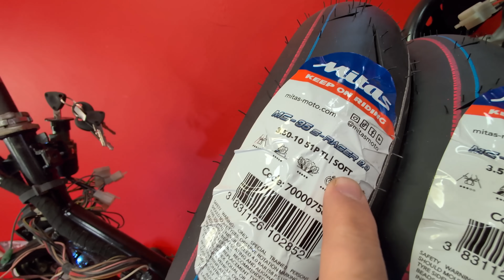TALLER BIBIMOTOS EP2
MOTOS DEL VIDEO :

MRT
MOTOR HONDA VF500 F2
PIAGGIO SFERA MALOSSI

EQUIPO DE GRABACIÓN :

PANASONIC S5II
GIMBAL ZIYHUN WEEBILL 3
GOPRO 11
GOPRO 12
MICRÓFONO RODE

DAVID : ELBIBIBOSS
EZEQUIEL : EZEQUIEL.VELEZ
BIBIMOTOS : BIBIMOTOSCORSE

BIBIMOTOS CORSE